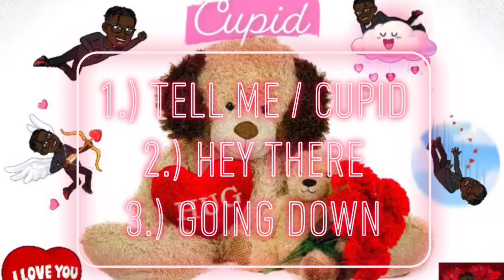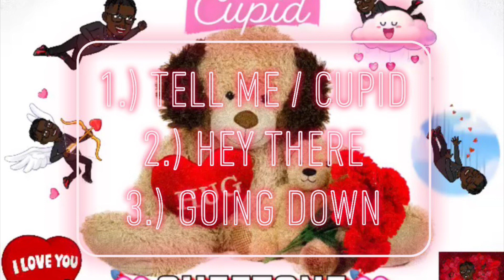Hey There prod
I Love Your Brown Eyes
When You Looking At Me When We Talking
My Heart Beat Normal
But When We Together
It Be Jogging
I Never Knew That I Could Find A Love
Keep It Real
Kind Hearted
Not Too Many Like You
I Love The Energy You Have
When I’m Feeling Down
You Smile
I Smile
And It Change
The Way I’m Feeling Now
Kisses So Sweet
It’s Hard To Sleep
If You Are Not Around
I Thank GOD
He Blessed Me With You
Every Time You Come Around

Like Thank You GOD
For Blessing Me
With A Beautiful Queen That’s So Sweet
She Cook For Me, And She Cleans
Makes Me Laugh
She’s Everything That I Need

Chorus

Hey There My Love
I Want You
Know
That You’re So Pretty
And I
Appreciate
You So Damn Much
Although Sometimes
It Does Not Show
Anything
That I Do
I Always
Want You Right Next To Me
So Just
Take My Hand
It’s Forever Us Until The End

Girl Don’t You Know
I Love Your Glow
When You Strike A Pose
And Say Cheese
That Beautiful Smile, It Drives Me Wild
I Swear That, I’m So Lucky

You Look Out For Me
I Look Out For You
I Swear It’s The Smallest Things
Get You What You Want
Get You What You Need
Do Anything For My Queen

Wanna Take You Out
Build Your Dream House
Get On My Knees
Beg You Please
Baby Just
Keep On Loving Me

Chorus

I Want You
Know
And I
Appreciate
Although Sometimes
Anything
That I Do
I Always
So Just
Take My Hand

I Want You
Know
And I
Appreciate You So Damn
I Always
Want You Next To Me

Chorus

I Want You
Know
And I
Appreciate
Although Sometimes
Anything
That I Do
I Always
So Just
Take My Hand

I Want You
Know

Soooo So So
Although Sometimes It Doesn’t Not Show
I Want Right By My Side
Take My Hand
Us Until The End Of Time